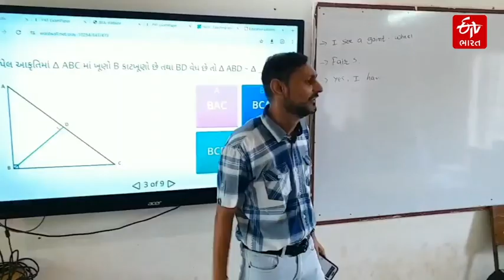Teachers Day 2024: શું તમે ગીતો દ્વારા શિખ્યું છે ગણિત? જૂનાગઢના આ શિક્ષક શિખવે છે ગીતો દ્વારા ગણિત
આજે શિક્ષક દિવસની ઉજવણી કરવામાં આવી રહી છે. ત્યારે જુનાગઢના શાપુર પ્રાથમિક શાળાના શિક્ષક કુણાલ મારવાણીયા વિદ્યાર્થીઓના મનમાં અઘરા વિષય તરીકે ગણાતા ગણિતને સરળ અને એકદમ સહજતાથી શીખી શકાય તેવા માધ્યમથી ગણિત વિષયનું શિક્ષણ આપવાનો નિર્ધાર વ્યક્ત કર્યો છે.